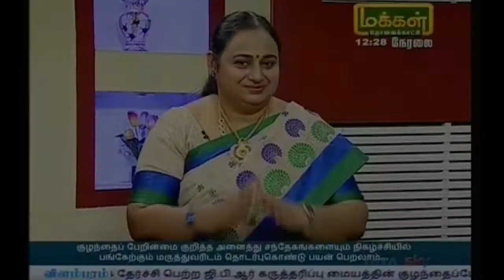திருமணத்திற்கு பிந்தைய ஆலோசனை | Prepregnancy Planning | Makkal TV, Chennai | Tamil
Dr G Buvaneswari clarifies doubts about Post marriage counselling, prepragnancy planning and pregnancy health tips to avoid treatments in Makkal TV Channel  "Maruthuva Neram" program. You can comment your doubts in youtube video comment box which is shown below.

Having successfully done few thousand cycles of IUI, IVF & ICSI, GBR Clinic – Fertility Centre has wealth of expertise to provide above par treatment and care when it comes to managing infertility. The skill and knowledge the team has acquired is put to best use to understand each individual couples problems and to take them through the right treatment approach.

HIG – 1027
6th Main Rd, Mogappair Eri Scheme,